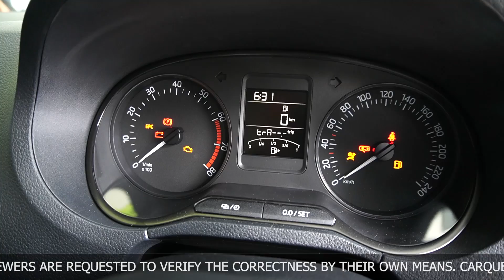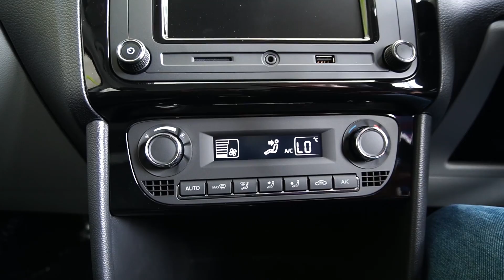2021 Skoda Rapid Matte Edition Detailed Walkaround | Carquest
ŠKODA AUTO, the Czech Marque, has introduced the new RAPID Matte edition at an attractive price of ₹ 11,99,000 (ex-showroom) in India. This new edition will be available in an exclusive carbon steel matte colour which adds to its style statement. It will be powered by the 1.0 L TSI engine and will be available in both automatic and manual transmissions.

The Matte Edition sports many new features which makes the car distinctive and adds dynamism to the RAPID line-up. The new glossy black radiator grille and spoiler in the front coupled with the carbon steel matte colour enhances the emotive design. The glossy black door handle is exclusively for the matte edition and uplifts the side profile of the car. In addition, the black body side moulding also accentuates the side profile. At the rear, the addition of the rear diffusor, glossy black tailgate spoiler and the black trunk lip garnish gives a sporty avatar to the car. This new edition of the RAPID comes with all black alloy wheels making it a complete head turner from the outside.

It also gains additional features such as a USB-powered air purifier and more powerful headlights for better visibility at night. The Matte Edition is based on the top-spec Style variant, equipped with features such as automatic AC, cruise control, automatic rain-sensing wipers, a 6.5-inch touchscreen infotainment system, and automatic projector headlamps.

Passenger safety is covered by up to four airbags, ABS with EBD, a rear parking camera, electronic stability control, and hill hold control.